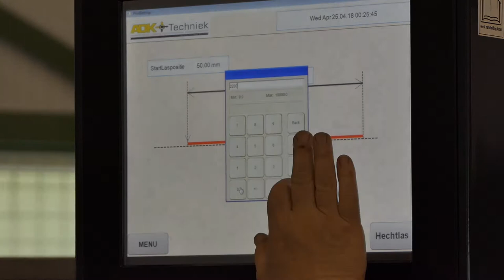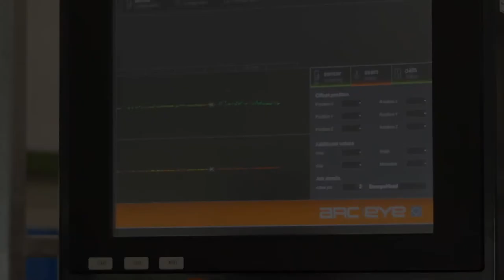Longitudinal welder PKB 10000 SP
This video shows a Longitudinal welder PKB 10000 SP from Valk Welding. This custom made longitudinal welder is used for welding of steel plates with a length up to 10 meters.
Because the longitudinal welder is vertically adjustable a thickness of the steel plates of up to 15mm is reachable. The longitudinal welder is equipped with special feeding tables on both sides of the machine.
For the welding of the plates the plasma Key-Hole process is used and for the detection of the tolerances in the weld seam the Arc-Eye laser sensor camera is used.